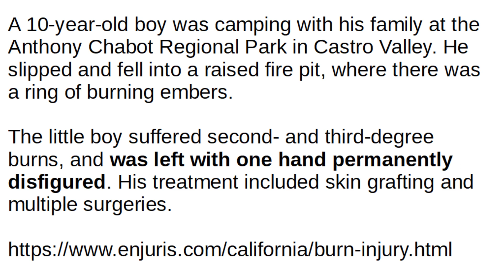The "BBQ Becky" case - $3 Million in Damages for Charcoal Burn Injury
$3 million in Damages for Charcoal Burn Injury

A 10-year-old boy was camping with his family at the Anthony Chabot Regional Park in Castro Valley. He slipped and fell into a raised fire pit, where there was a ring of burning embers.

The little boy suffered second- and third-degree burns, and was left with one hand permanently disfigured. His treatment included skin grafting and multiple surgeries.

Although park officials had inspected the campsite prior to the accident, there were charcoal embers burning under a layer of ash that was still 1,000 degrees even after a fire was extinguished.

The plaintiff’s attorney said, “This was a hidden danger. The main reason for the rangers’ inspection is to ensure any remaining fire is extinguished in order to prevent this exact type of incident from occurring.”

Following a 3-week trial, the jury found that the park was liable for a dangerous condition on the property. The boy’s family was awarded $3 million in damages.